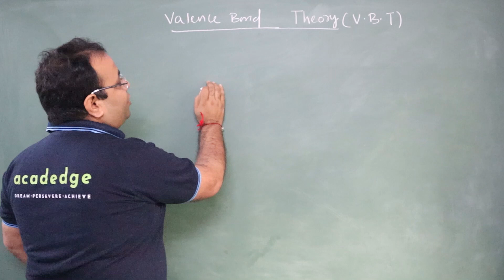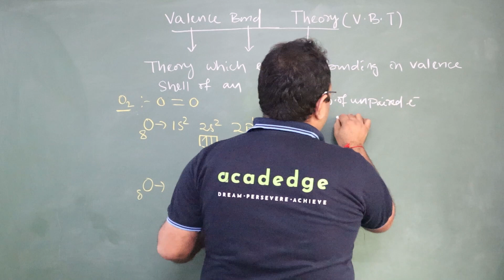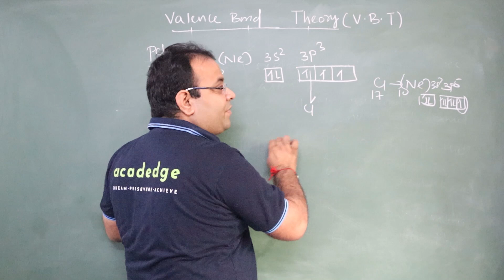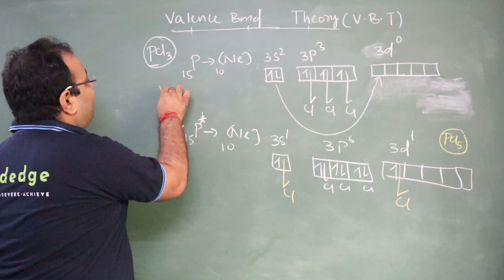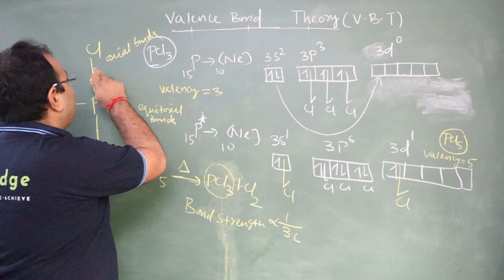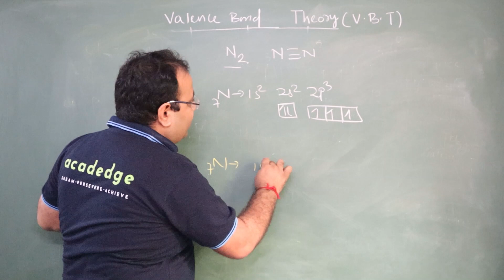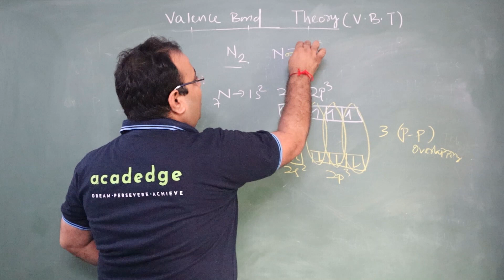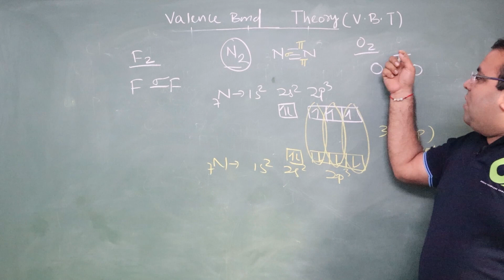Valence Bond Theory Chemistry By Acadedge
This chemistry lecture is to teach you the valence bond theory. In this course, We have explained the valence bond theory and hybridization in an easy and simple method.

To learn more about valence bond theory, watch this video by DM Sir, till the end.